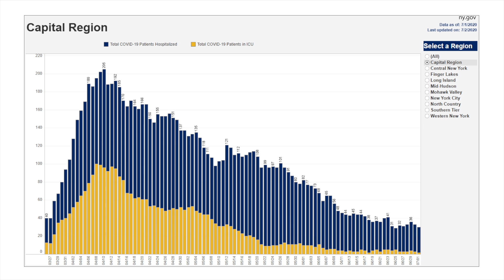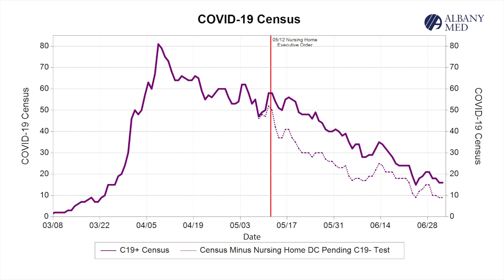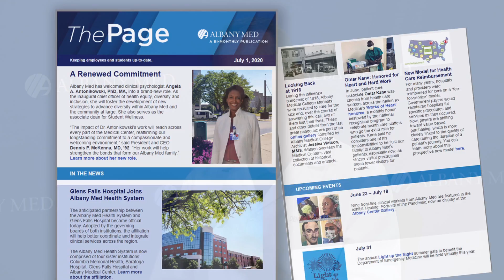Albany Med Update for Thursday, July 2, 2020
Dennis P. McKenna, MD, Albany Med president and CEO, and Ferdinand Venditti, MD, executive vice president for System Care Delivery and hospital general director, share an update on Albany Med's response to COVID-19 (coronavirus) and other Center news.